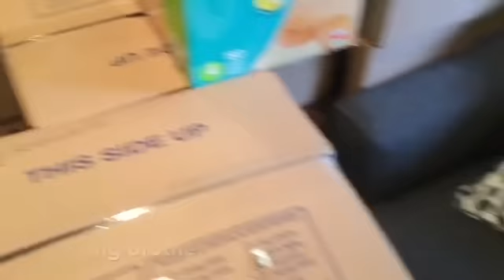Angie's Life: Moving the Campanelli's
A mom/step-mom to three boys, Angie documents her family's journey through the good, the bad & the unedited. Watch as two Canadian TV personalities manage everyday marriage, work & parenthood. All things in life are "temporary" including her famous husband..."Rick the Temp"